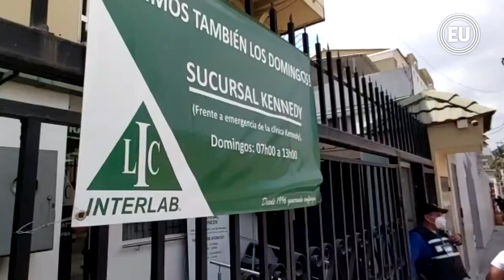Entre 400 y 500 pruebas de COVID-19 toma a diario Interlab en Guayaquil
La media de solicitudes de pruebas PCR en el laboratorio Interlab es de 400 unidades al día, según el médico Jorge Macías, director de la institución privada.
El representante señaló que aquel promedio que se mantiene desde hace semanas y negó un aumento de pedidos por efecto de algún repunte de contagios de COVID-19.